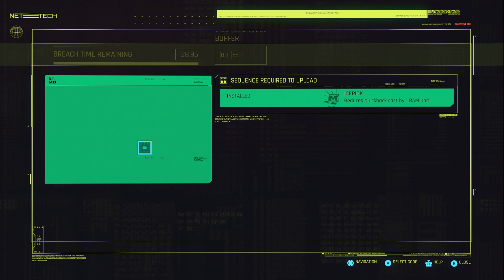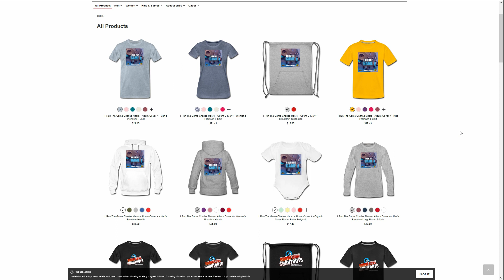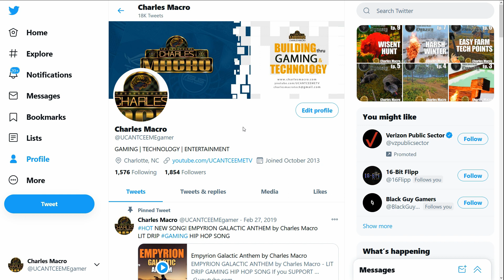ASSAULT IN PROGRESS | UNDISCOVERED JOB | CYBERPUNK 2077 | Ep. 6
Ride with Charles Macro on the Cyberpunk 2077 journey.